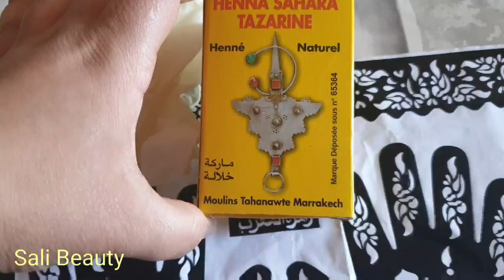احتفالات العيد🌜،درت لبنتي الحناء،ومنسيتش راسي درت ماسك الحناء والعشوب لتساقط الشعر💆‍♀️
دوزت نهار كل فرح ونشاط درت لبنتي الحناء وخا مع هاد الظروف مكاينش النقاشات،شريت لصقة الحناء وحاولت ندير لبنتي الفال وخا مخلتهاش حتى تنشف كل مرة كتقولي هيديهالي،المهم تهلينا فراسنا شويا وحتى انا درت الوصفة ديال الحناء والعشوب الي عندي فالقناة لتساقط الشعر.
عيد مبارك سعيد انا عارفة الناس كيعرفو يديرو الحناء انا غير بغيت نتشارك معاكم نهاري قبل العيد ونعطي معلومات للناس الي معارفينش مثلا الخليط الي كنخلط بيه الحناء بلا دوليو.